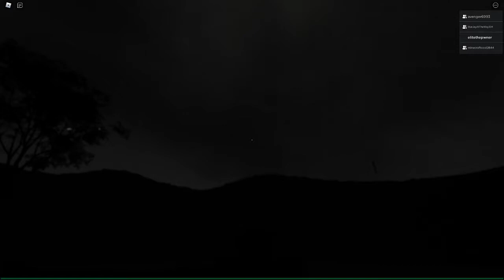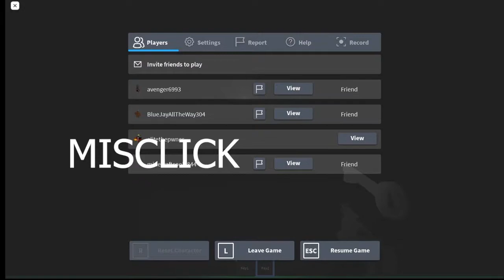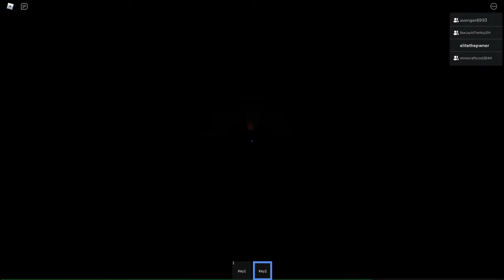epigone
holy fuck shes fast